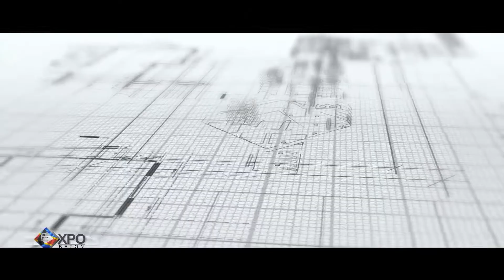capsule expo beton 6ieme edition